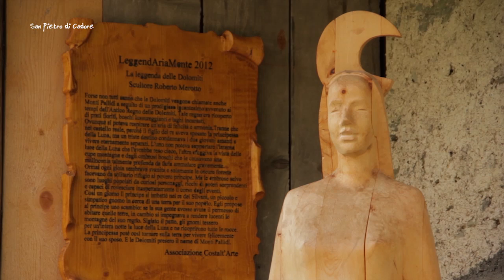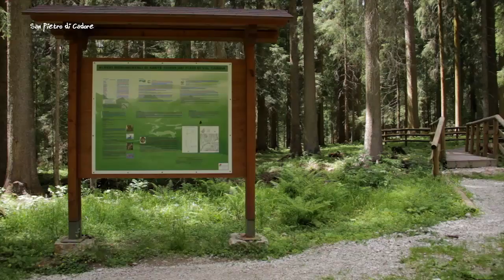San Pietro di Cadore - Piccola Grande Italia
Nel cuore del Comelico, terra di Dolomiti, il Comune di San Pietro di Cadore sorge al confine con l'Austria, ultimo lembo di Veneto incastonato tra Friuli Venezia Giulia e Trentino Alto Adige.
Le prime tracce della presenza umana in queste alte valli risalgono a 10.000 anni fa con il passaggio dei primi cacciatori mesolitici. Terra di confine attraverso le alpi ospitò celti, veneti e romani anche se le prime tracce documentabili che attestino compravendite di proprietà risalgono al XII secolo. Agli inizi del secondo millennio il Cadore fu governato dalla famiglia dei Da Camino, di schiatta longobarda, poi dal patriarca di Aquileia ed infine, dal 1420 dalla Serenissima Repubblica di Venezia.